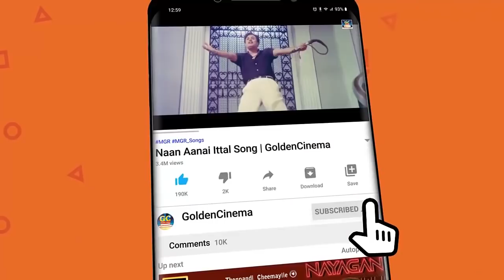தலைவர் எம்.ஜி.ஆர்-ன் சூப்பர்ஹிட் கலர் பாடல்கள் | MGR Colour Songs | Tamil Old Songs | HD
Movies
ShortFilms
Special Programs
Events
Movie News